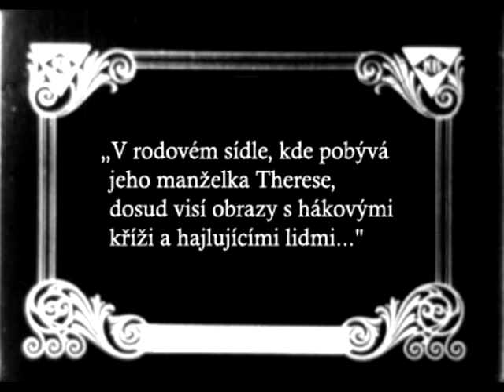MZ na hradě...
Co se zdálo MZ, když trávil svou první noc na hradě?